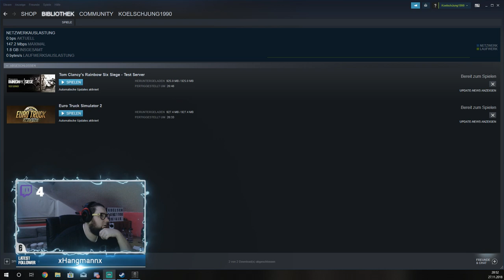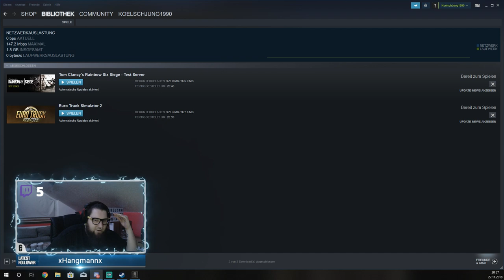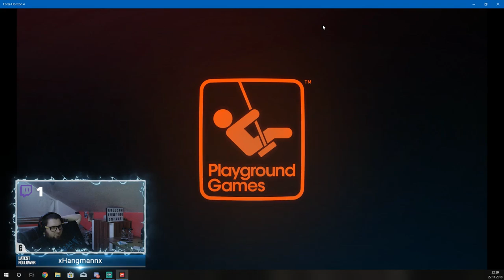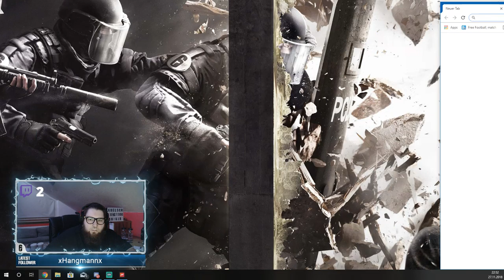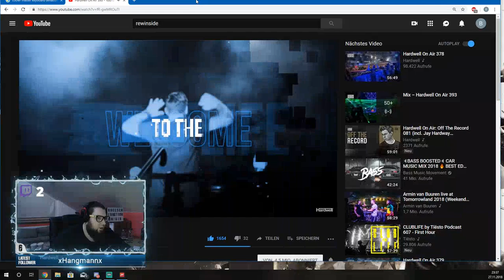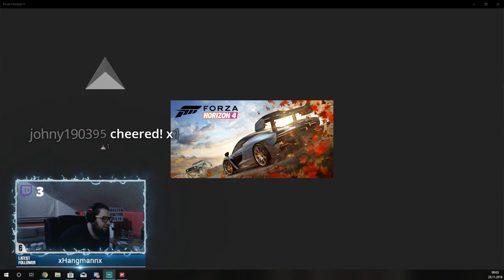PC/GER/ Der Kölner ist am start